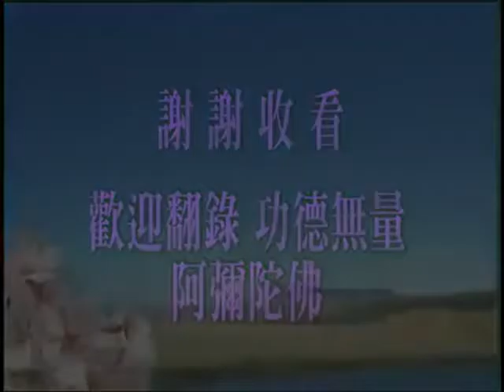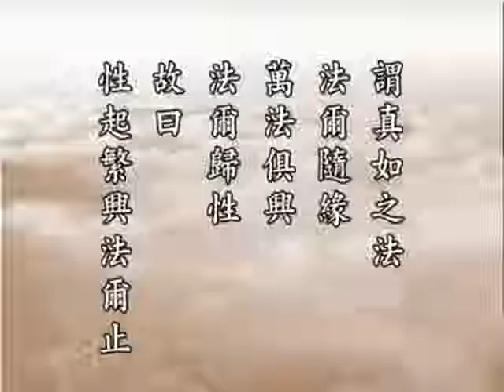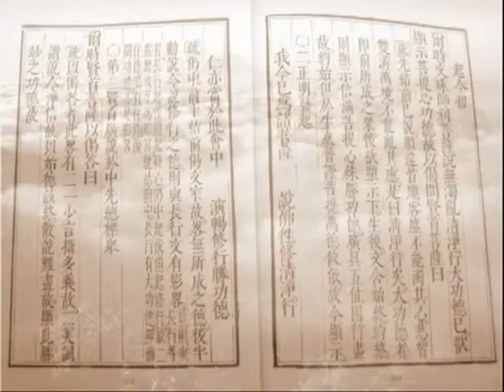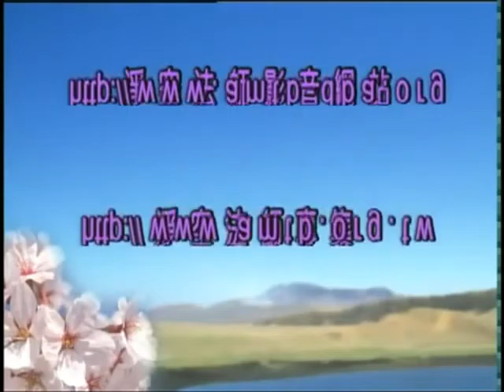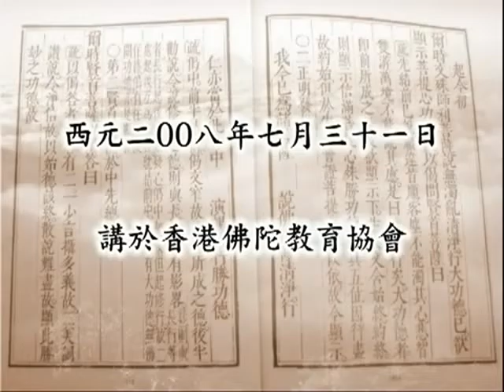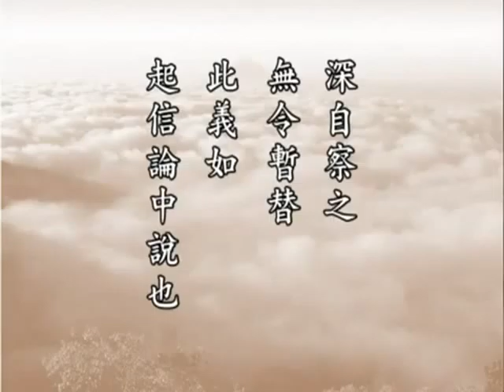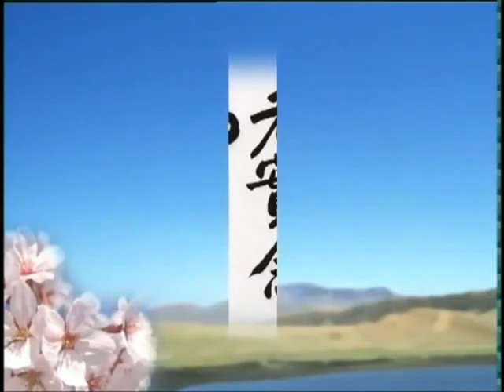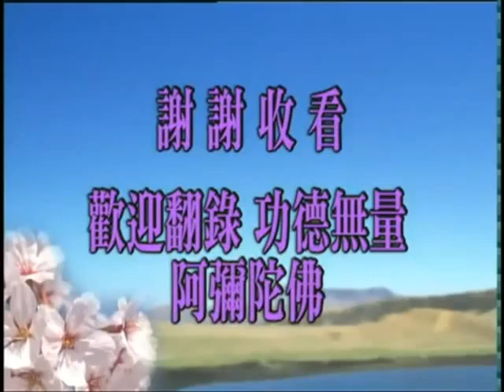修華嚴奧旨妄盡還源觀【6】31~36 淨空法師第一次宣講(2008/7/24~31)香港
修華嚴奧旨妄盡還源觀【6】31~36 淨空法師於香港佛陀教育協會. 由 哥德堡佛學共修 Gothenburg Buddhism Study 提供.---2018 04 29上傳完成. 註：淨空法師宣講兩次的《修華嚴妄盡還原觀》(2008/5/16~2009/9/19),是能夠將浩浩《華嚴經》探窺全貌的精華講解。.  (第一次+第二次)宣講：